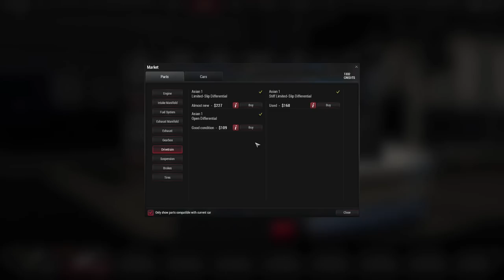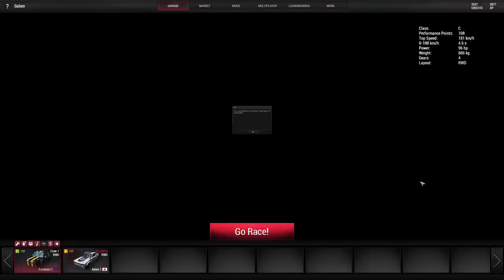Wreckfest Returns!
TIME TO WRECK!